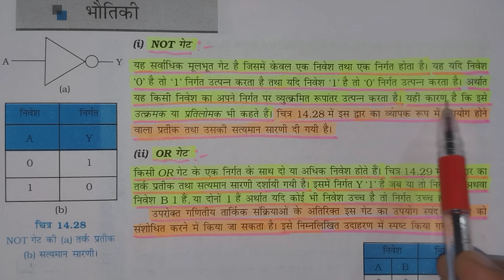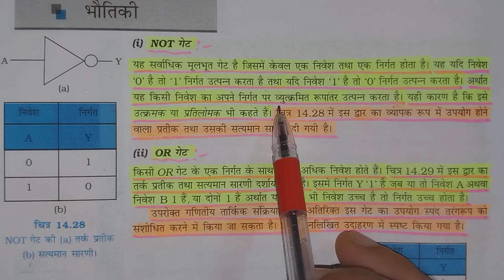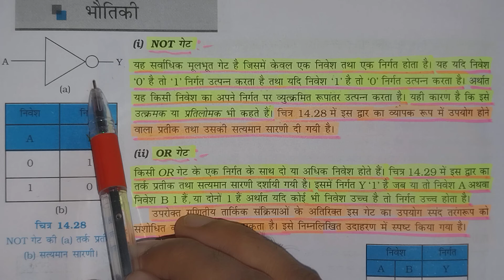NOT गेेट -Part-21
NOT गेेट